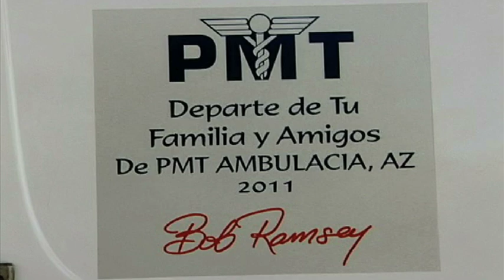Resumen informativo del Gobernador Guillermo Padrés Elías. 01-06-2011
Resumen de actividades del Gobernador de Sonora, Guillermo Padrés Elías, semana 01 al 04 de Junio de 2011.

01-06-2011 Guillermo Padrés acompañado del presidente de la república, Felipe Calderon h. encabezaron homenaje a marinos caídos y abanderamiento de buques de la armada de México

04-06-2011 Guillermo Padrés en compañía de la gobernadora de Arizona, Janice Brewer, clausuraron los trabajos de la comisión Sonora-Arizona.